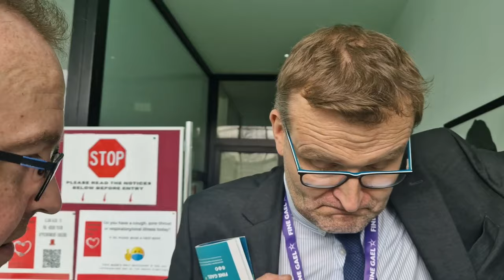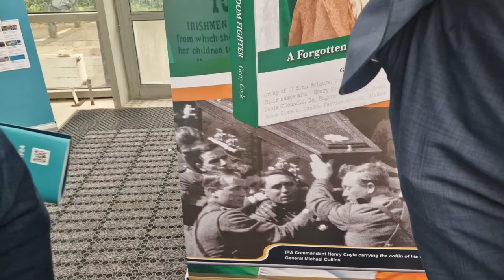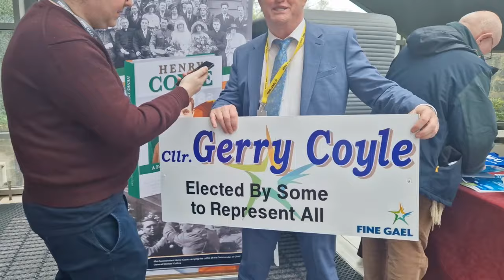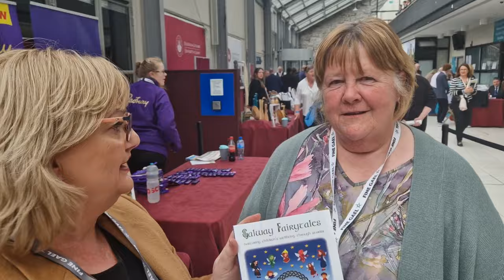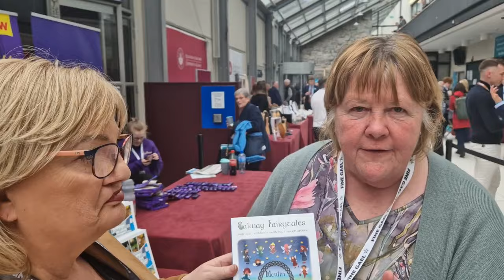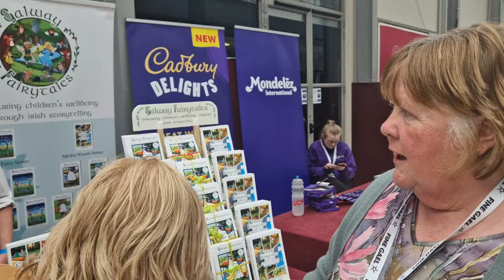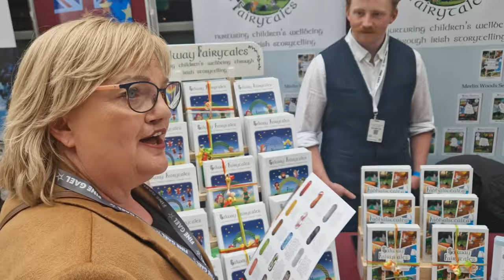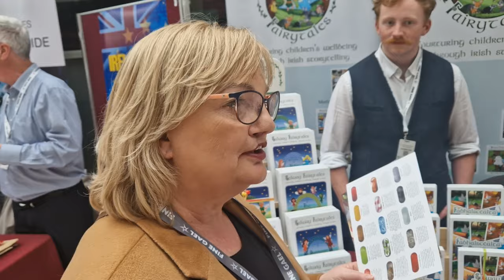Irish Political Roundup reporting from Galway Fine Gael Ard Fhies 2024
Irish Political Roundup On the Road Again!

The Irish PoliticaL Roundup travelled to Galway for the 82nd Fine Gael Ard Fheis which was held in the  University of Galway, on  Saturday 6th April 2024.
Huge thank you and sincer gratitude to to our Kilkenny Fine Gael TD John Paul Phelan for vouching for the Irish Political Roundup when we emailed into the Fine Gael Head office on the off chance of a tiny small YouTube Chanel availing of a Media/ Press Pass.
Fine Gael welcomed Simon Harris  first speach as Teaseach elect.

Paul Brophy and Roisin had the oportunity to chat with Simon Coveny TD for Cork  former Tánaiste                                                                                                      and Minister o Simon Coveny Minister for Enterprise, Trade and Employment from 2022 to 2024
Depudy Covney served  as deputy leader of Fine Gael from 2017 to 2024.
He has been in the cabinet since 2011, holding a range of ministerial portfolios, including as Tánaiste from 2017 to 2020.
Mr Coveny spoke about his enormous pride for our men and women in our Irish Dedence Forces.

Paul also spoke to Kilkenny's very own Deputy John Paul Phelan who was elected
Earlier this year Deputy Phelan, Kilkenny's popular TD, annouced he would not be contesting the next general election for Carlow/ Kilkenny.
 John Paul,previously served as Minister of State for Local Government and Electoral Reform from 2017 to 2020. He also served as a Senator for the Labour Panel from 2002 to 2011.[2]

Deputy John Paul has been a Fine Gael TD for the Carlow–Kilkenny constituency since the 2011 general election. He previously served as Minister of State for Local Government and Electoral Reform from 2017 to 2020. He also served as a Senator for the Labour Panel from 2002 to 2011.

Deputy Phelan's political career began before graduating from Waterford Institute of Technology with an Economics and Finance degree.
John Paul was elected to Kilkenny County Council in 1999 for the Piltown local electoral area, the youngest person ever elected to the council.
Deputy Phelan is part of the Fine Gaels National Exceutive and during ther  the 2024 Ard Fheis Johhn Paul  was elected Vice President of Fine Gael.

Paul chatted with Mayo's Maria Walsh MEP .
Ending up with a beautiful historic conversation with Mayo County Counsellor Gerry Coyle, who was elected as a county Councillor in .
Cllr Coyle spoke with real pride about his father who served with Irelands modern day hereos Micheal Collins.
Gerry Coyle also wrote and published a book about his fathern Henry Coyles life.
Roisin Ni Chleirigh then caugh up with Galway woman Martha Begley Schade author of the highly acclaimed childrens books,Galway Fairytales series,

Martha Begley Schade was one of the small local galway business owners who exhibited thier stall during the 2nd Fine Gael Ard Fheis/

 Twiiter @FineGael
Simular videos:

Mary Hilda Cavanagh Betty Manning Marie Fitzpatrick 3 wise woman of Kilkenny Politics

Cllr Mary Hilda Cavanagh in profile

Cllr Patrick O'Neill in Profile